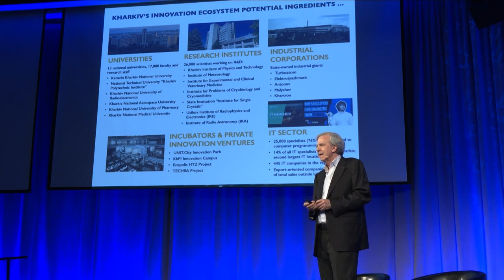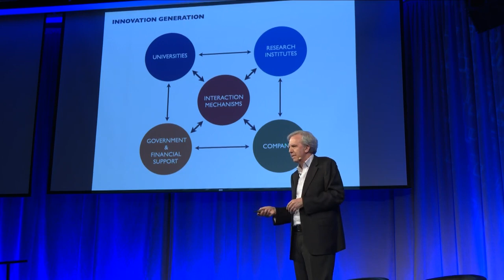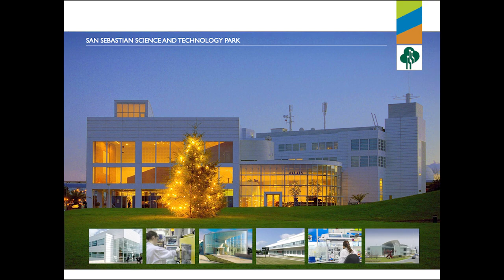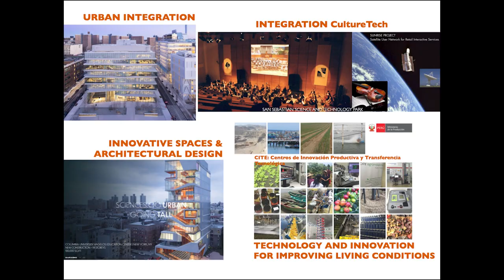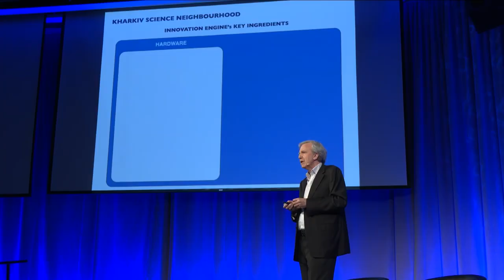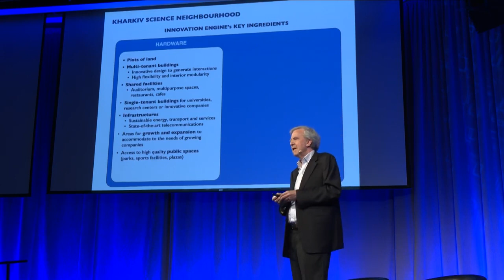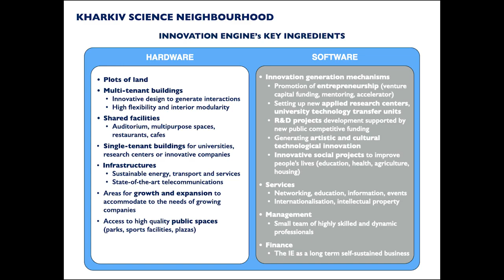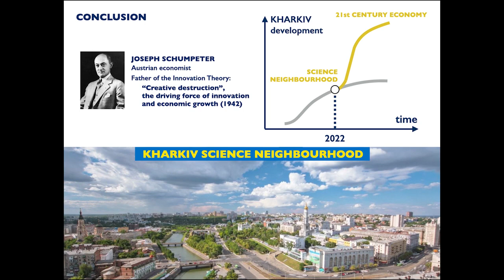An Innovation Engine for Kharkiv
City Science Summit 2022
Hyper-LOCAL Solutions to GLOBAL Challenges
Talks "Track 02": Planning for a Better Future: Kharkiv

Manuel Cendoya is an International Advisor on Innovation Policy and Science Parks.

Track 2: Planning for a future Kharkiv and Ukraine: Anticipating the post-war reconstruction and regeneration of cities in Ukraine, Lord Foster, through the Norman Foster Foundation, is leading a team of local and international experts creating the future masterplan for the city of Kharkiv. The request for his intervention came directly from the Mayor of Kharkiv via the United Nations in Geneva where Lord Foster heads out the UN Forum of Mayors. The importance of Master Planning to combat climate change and anticipate the long-term future of cities is championed by the UN and has been the subject of an address by Lord Foster to the General Assembly in New York. Kharkiv, heavily damaged by the war with Russia, creates a compelling opportunity to create a new vision for cities in the future, bringing together the best of the past with powerful new technology and design concepts. In this context, we outline an evidence-based planning and system integration process, with a new Science Neighborhood in Kharkiv as a case study. We will present concepts for a community unconstrained by legacy infrastructure with an emphasis on low-carbon communities, innovation, livability and public health, equity, and the Science Neighborhood framework.

The City Science Summit is an annual gathering of the City Science Network: an international community of institutions and researchers that share the common goal of enabling more livable, equitable, and resilient communities. We propose that the grand transnational challenges of our era are best addressed in cities, one community at a time.

The 2022 City Science Summit is a collaboration between MIT City Science, the City Science Network and the Norman Foster Foundation.

AV and Video - Studio 125 and Jimmy Day
Editing - Ribs+Seixas
Transcripción